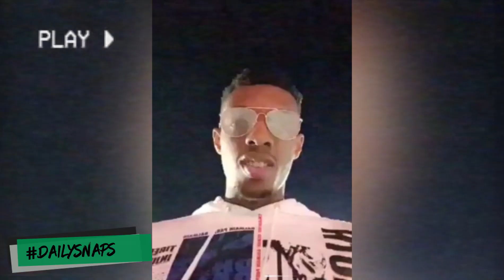Mostack bumps into Nines in Dubai! DailySnaps | Audio Saviours